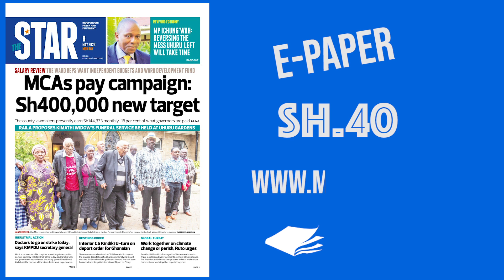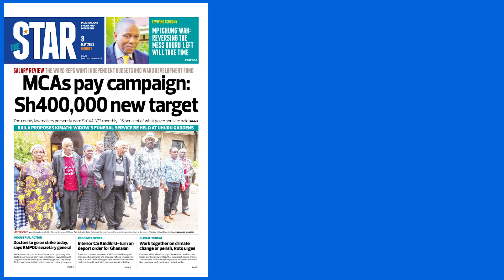The News Brief: MCAs fight for Sh400k pay rise to be at par with MPs